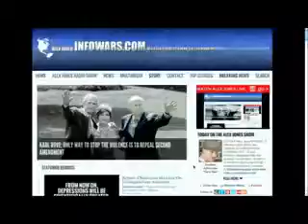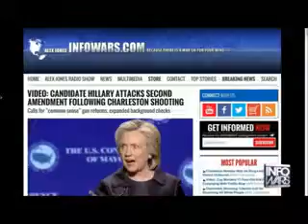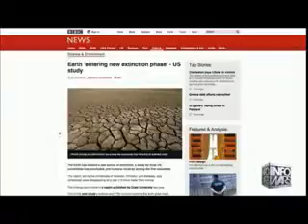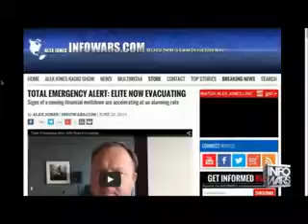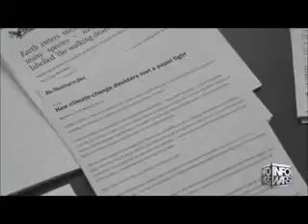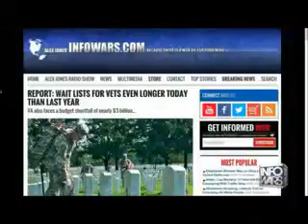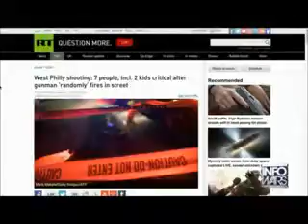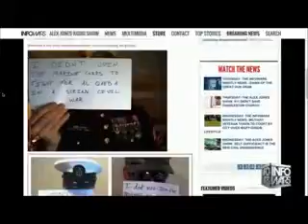The Alex Jones show June 21st 2015 Commercial free 1